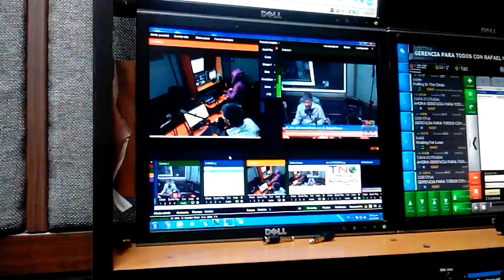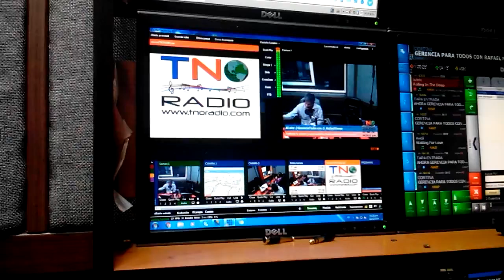GERENCIA 360 gpt tno (2) 220216 1